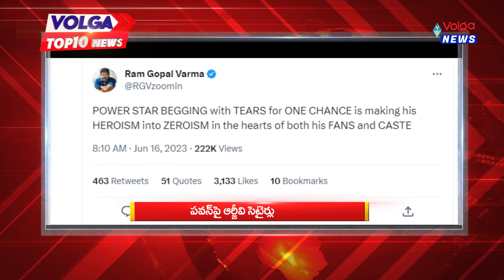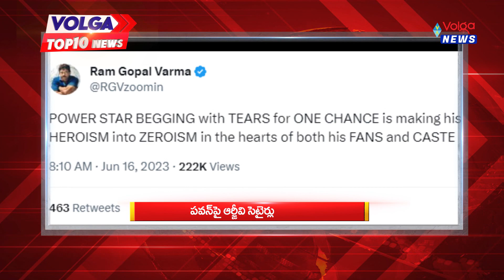volga top10 newsVolga Top10 News | Latest Telugu News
Volga Top10 News | Latest Telugu News